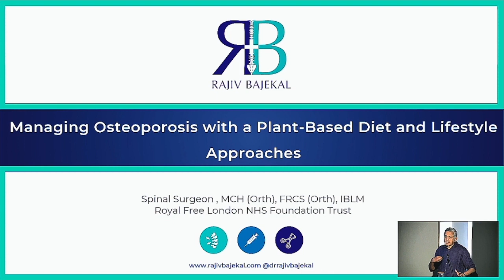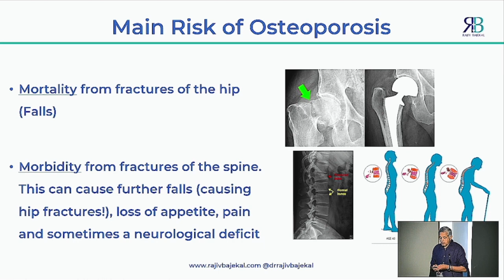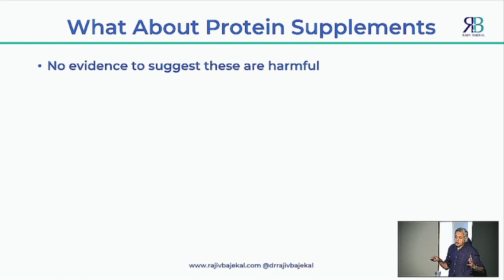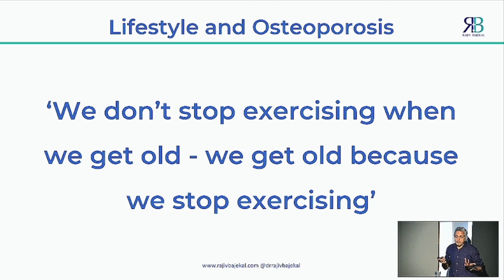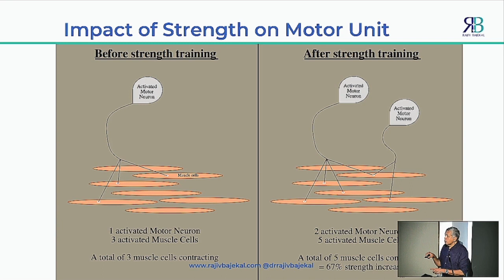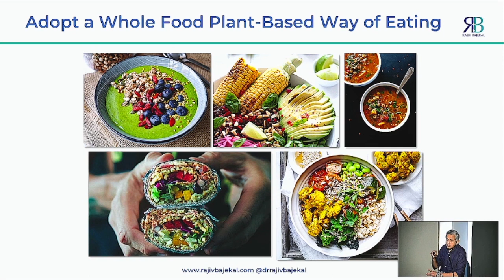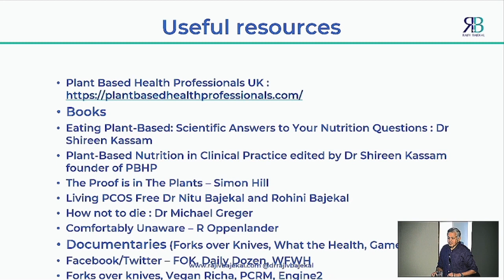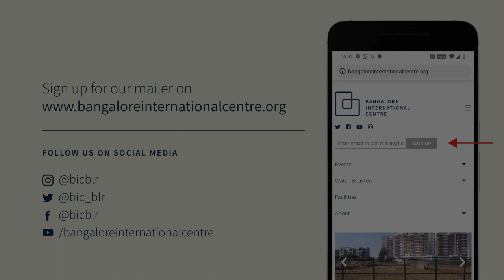From Strength to Strength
Mobility and Independence at All Ages

Dr Rajiv Bajekal presents followed by a conversation with Nidhi Nahata.

Who doesn’t want to remain strong, mobile, and independent as long as they live? Is there a silver bullet to achieve it? Perhaps, not. So, how exactly does one do it? The answer is a healthy lifestyle. We can prevent or reverse Osteoporosis and sarcopenia with lifestyle interventions. Can it be done without a fancy gym membership or complex equipment? How useful is walking or running? What about vitamin D or calcium supplements? What exactly is resistance training that has the power to prevent and reverse bone and muscle loss that naturally starts in our 30s itself?

Older adults and, increasingly, the young too are beset by chronic lifestyle diseases such as hypertension, type 2 diabetes and cardiovascular disease. Osteoporosis and sarcopenia often fly under the radar. Sadly, this comes to light suddenly after a fall and the resulting fracture or a long period of immobility. From debilitating chronic back pain in people of all ages to conditions like osteoporosis that severely deteriorate one’s quality of life and significantly contribute to all-cause mortality. Weak bones and muscles are real, but not always visible issues.

In his talk, Dr Rajiv Bajekal illuminates how conditions related to the degeneration of the neuromusculoskeletal structure such as osteoporosis are an underestimated epidemic. The session hopes to shed light how on the diseases of bone and muscle weakness are a huge menace, especially in the Indian context where strength and resistance training, often confused with bodybuilding, is not a popular choice as a form of exercise and sedentary lifestyles are increasingly common.